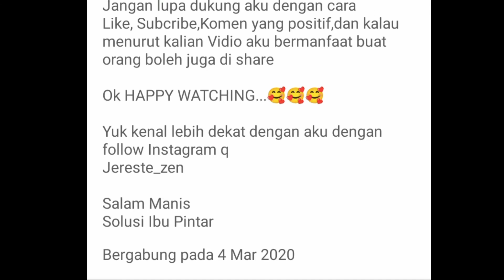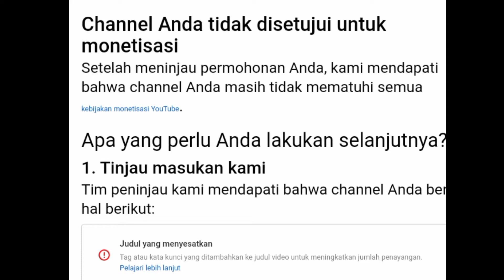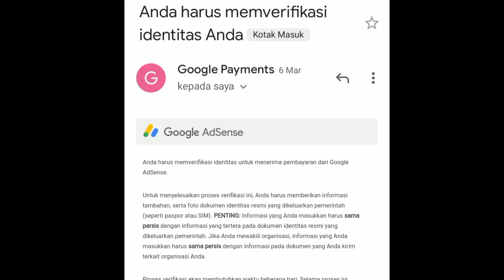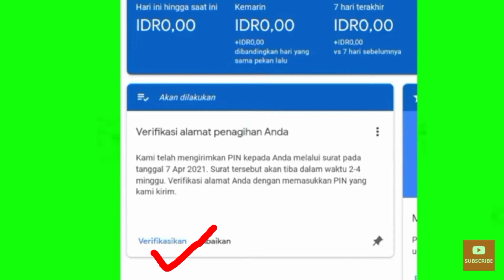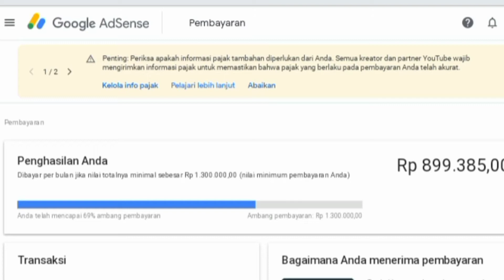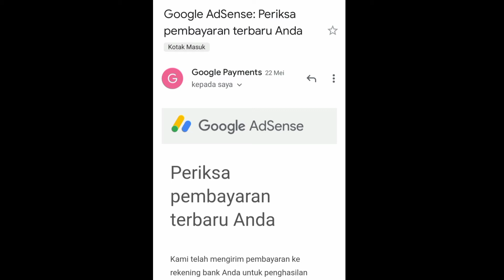Gaji YouTuber Pemula Selama 2 Bulan Dari Bulan Maret Sampai April Real|Jangan Kaget Y...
Ternyata segini gaji YouTuber pemula
Baru sempet bikin Vidio lagi,karna perut yang semakin Ndut 🤰🏻🤰🏻

Seputar dan tutorial YouTube Lainya